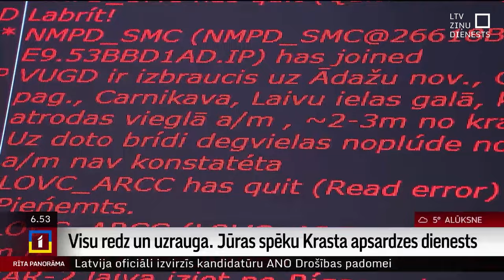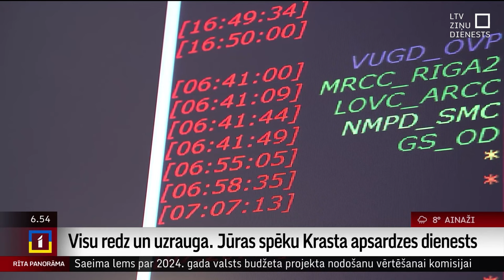Visu redz un uzrauga. Jūras spēku Krasta apsardzes dienests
Kāds vienmēr būs nomodā, dežurēs, uzraudzīs un nepieciešamības brīdī koordinēs palīdzības sniegšanu. Tāda ir Jūras spēku Krasta apsardzes dienesta ikdiena, nodrošinot lai jūrā viss būtu kārtībā. Kā strādā Jūras meklēšanas un glābšanas koordinācijas centrs?